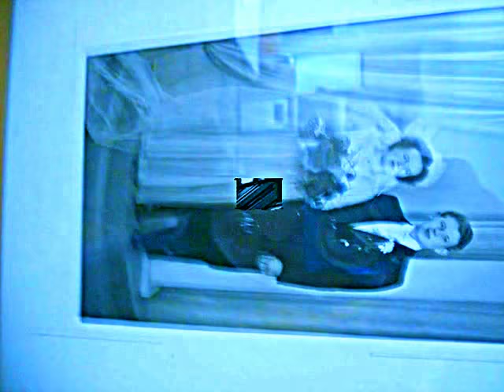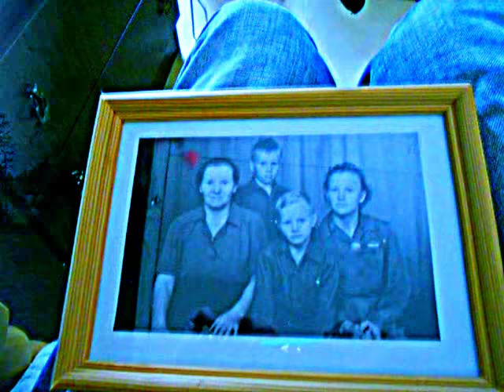kittilä sun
min muskkittilä sun